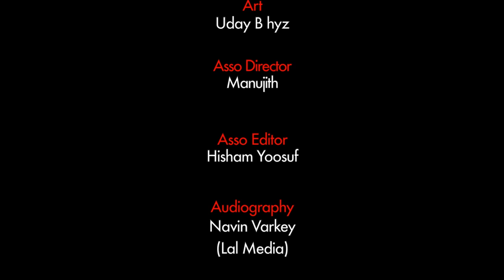Big Bang l Malayalam l Mystery and Drama Short Film 2019 l Brandbull Media Works l HD 1080p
The Big Bang is a Mystery and Drama Short Film, Directed by Lalbijo

Brandbull Media Works Presents
Concept & Direction: Lal Bijo
DOP: Sreekuttan
Editor: Rinto Kuriachan
Audiography: Navin Varkey (Lal Media)
Art: Uday B Hyz
Asso Director: Manujith
Asso Editor: Hisham Yoosuf
Sound Design: VJUN STUDIOS
D.I Colourist: Hrishikesh Unnikrishnan
Poster Design: Sanup KB
Social Media Promotion: Sreekanth Madhavan
Studio: Dream Makers
OUR SPECIAL THANKS TO
Haris jose & Family
Renjith & Family
M Bava
Arun C
Anila M
Ramesh K V
Bava Kodasheri
Thaaj Edavilangu
Rineesh Gangadharan
Sree Nandha Swamydhas
Radhakrishnan Thazhathuveettil
Sarin SG